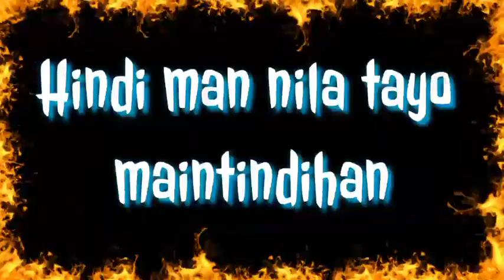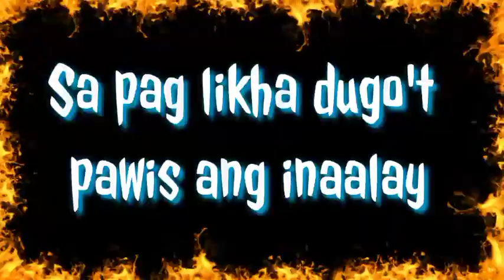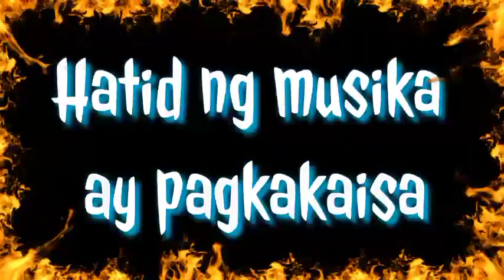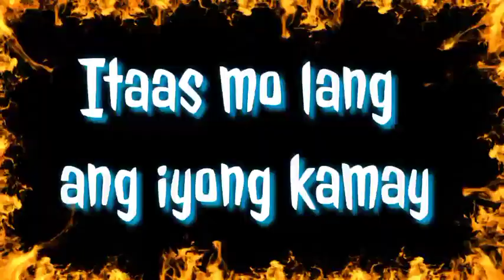LuzViMinda ~ Chocolate Factory (Reggae Rock Karaoke ) |•Feb&Jake Karaoke 🎙️